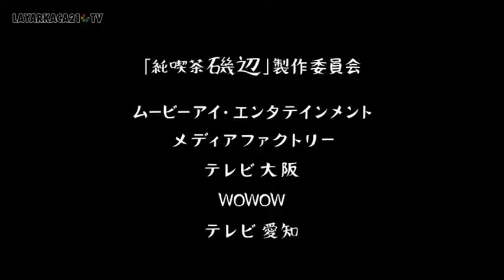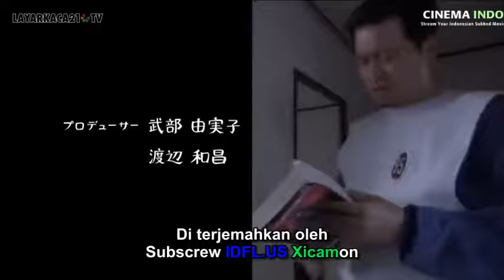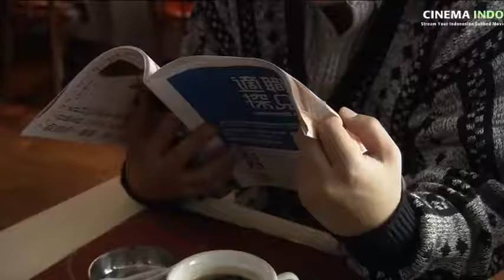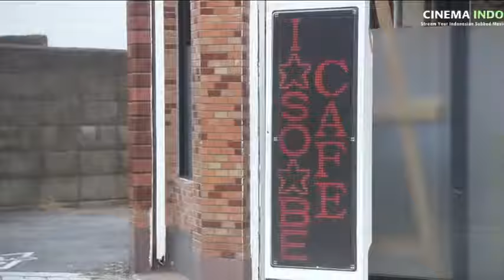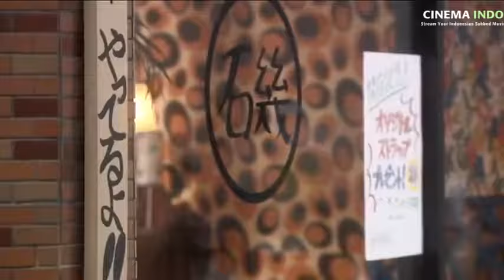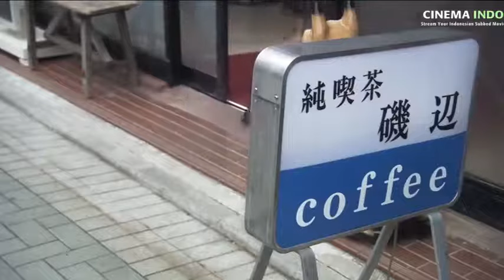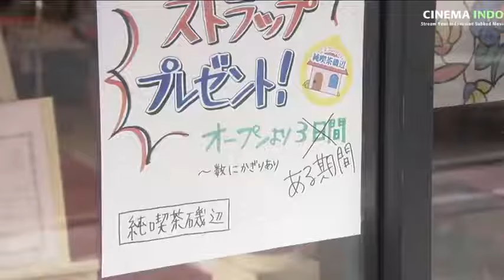Cafe Isobe (Jun kissa Isobe) (2008) SUB INDO